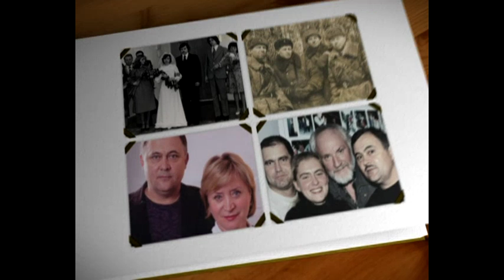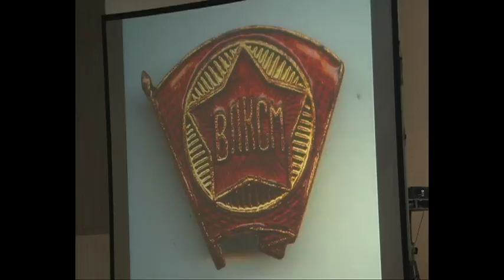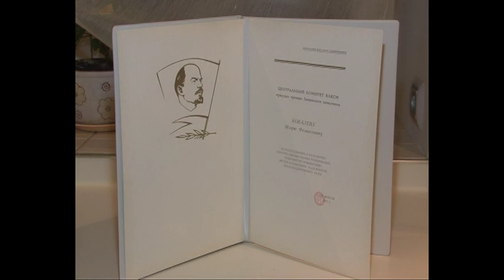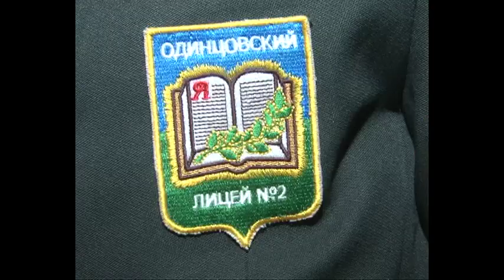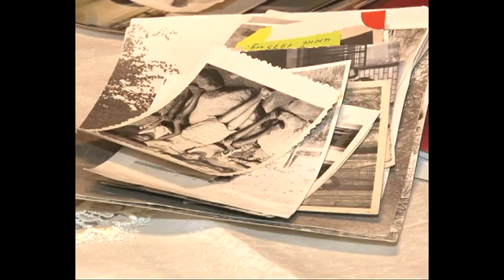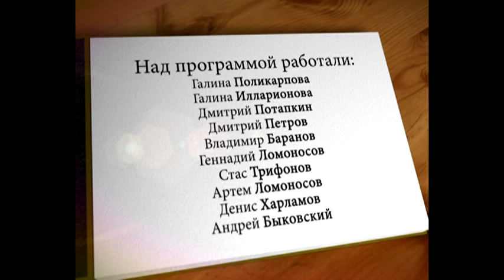Семейный альбом 26 11 18